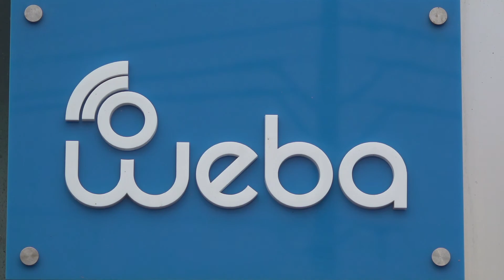WEBA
Entrega do Prémio DATACENTER PARTNER OF THE YEAR 2020
ao Parceiro WEBA